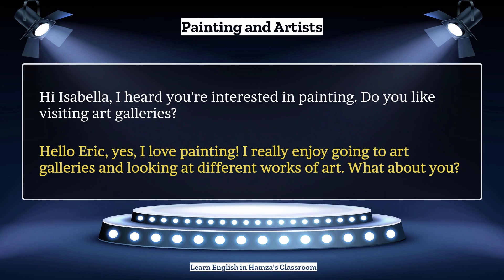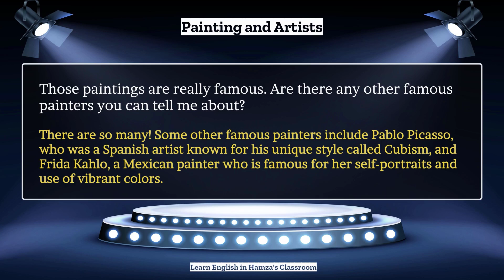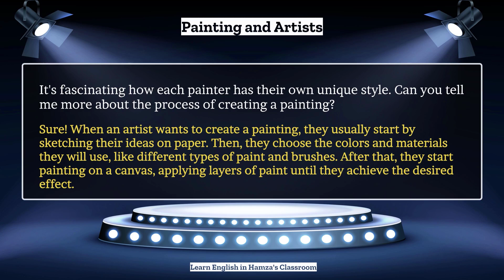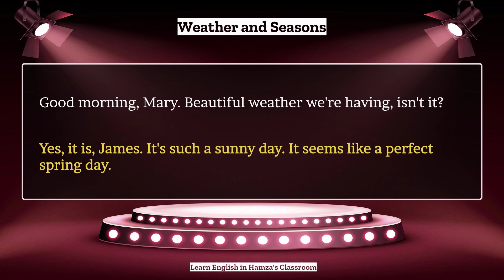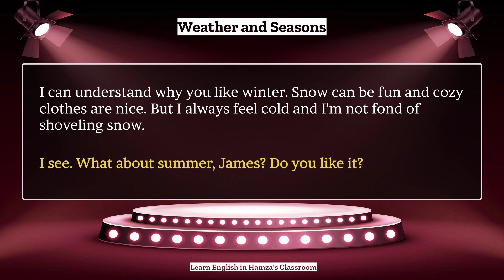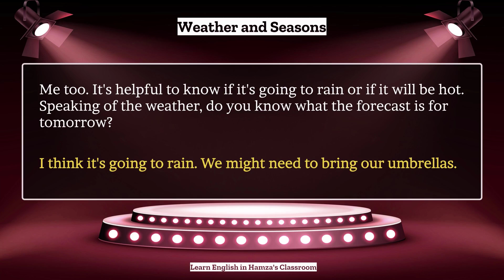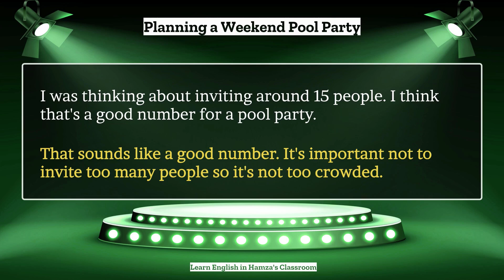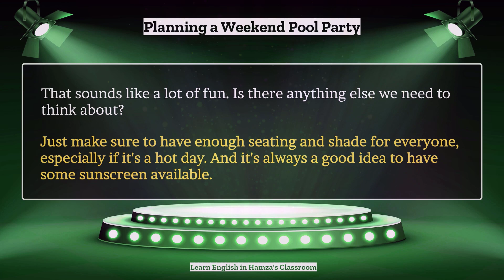English Listening and Speaking Practice - 13 - Practice Speaking English Everyday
Daily English Conversation Practice by Topic, Practice Speaking English Everyday